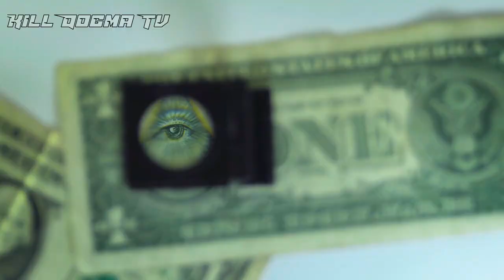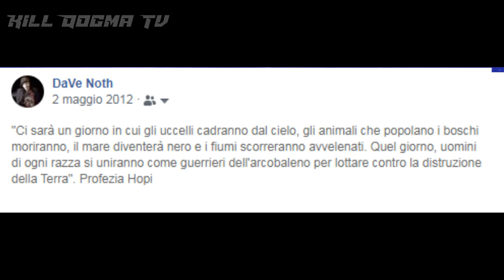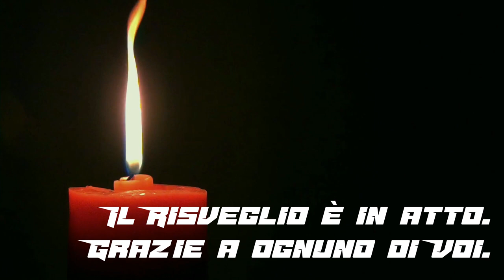Qualcosa di MAI VISTO sta accadendo..Ultimo appello:E' tempo di Scegliere da che parte stare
So che potevo evitare una ripetizione e magari sistemare ancora qualcosa,
sono andato molto a cuore .. L'ho scritto e registrato. Nel frattempo mi sono commosso, ho riflettuto se tenerlo così.. E a quanto pare ho fatto bene, spero che possa toccare il cuore di più persone possibile. GRAZIE a tutti voi !
E' FONDAMENTALE per ogni ISCRITTO poiché se succedesse qualsiasi cosa a questo canale principale,potrete seguirmi in questo secondario!
Caricheremo qui tutti i video censurati,compresa ultima intervista FONDAMENTALE DI David Icke & altri importantissimi doc:
Potete registrarvi,anche, da qui: (sarò vostro referente )

Per chi volesse ricaricare i nostri video:
Potete farlo tranquillamente, MA senza editare (esempio togliendo il nostro intro)
e sopratutto è d'obbligo inserire i crediti : nel titolo " DA CANALE KILL DOGMA "
Se usate una sola parte ( anche solo audio ) da inserire su video la provenienza,canale e video.
Chi non rispetta questo, verrà rilevato dal sistema copyright di Youtube in ogni caso, e rimosso.
(In costruzione, già attivo)
Visto che già molti ci tengono a supportarci con donazioni,per non limitarvi ad effettuarle
durante le live/premiere attraverso Youtube-google:

(Ricordatevi di non impostarlo come pagamento beni e servizi)
Anche senza le entrate youtube(le donazioni sono discorso a parte) personalmente ho sempre effettuato volontariato ed eventi per beneficenza,vedere nostro video per opere di beneficenza ed i nostri intenti presenti/futuri!
Sicuramente, come priorità avremo quella di migliorare la qualità delle registrazioni e montaggio,
Youtube non paga tanto ma nemmeno poco, ovviamente per vedere cifre da stipendio bisogna raggiungere milioni di persone .
MA: Grazie al vostro continuo supporto (presenza,like e commenti,condivisioni) ci state già permettendo di crescere un sacco!
Abbiamo anche l'ovvia intenzione di espandere al massimo la nostra voce
ed informazioni ,questo anche grazie alla pubblicità che inseriremo sistematicamente nei social,
 per arrivare a sempre più persone ,investendo un minimo tutti i mesi per questo.
Oltre alla manutenzione del sito privato e community forum che sto creando per esser completamente liberi,anche di comunicare tra noi (nel forum)!